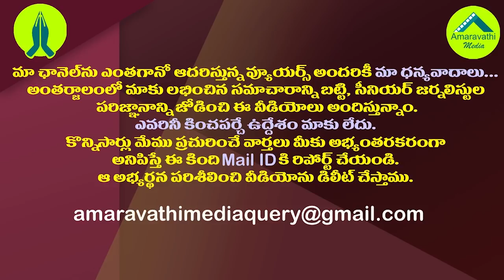ఐదేళ్ళలో పదిలక్షల కోట్లు..కేంద్రానికి జగన్ లెక్క ఇది| YS Jagan Govt Seek Huge Central Assistance